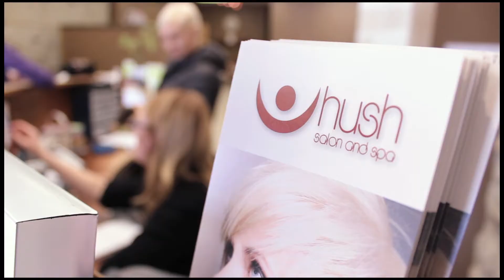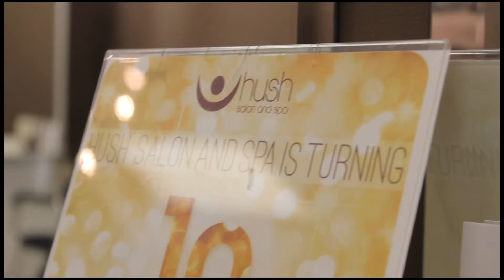Hush - Styles that enhance your natural beauty